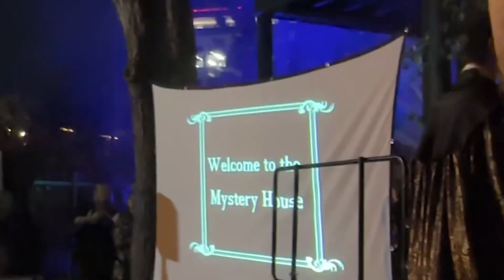WINCHESTER MYSTERY HOUSE in San Jose. America’s famous haunted house: Unhinged experience